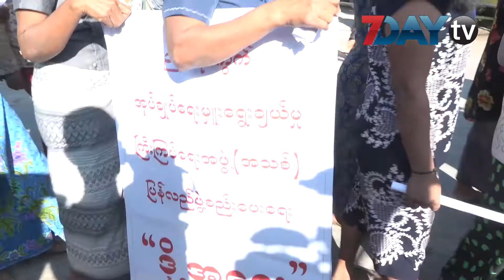ေျမာက္ဥကၠလာည ရပ္ကြက္မွာ ႀကီးၾကပ္ေရးမႈးအဖြဲ႔ကို ျဖဳတ္ခ်ေပးဖို႔ ဆႏၵထုတ္ေဖာ္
ႏိုဝင္ဘာ-၂၅၊၂၀၁၈

ေျမာက္ဥကၠလာပျမိဳ႕နယ္ ည ရပ္ကြက္မွာ ဖြဲ႕စည္းေပးထားတဲ့ ၾကီးၾကပ္ေရးမွဴးအဖြဲ႕ကို ျဖဳတ္ခ်ေပးဖို႕နဲ႕ အသစ္ျပန္လည္ဖြဲ႕စည္းေပးဖို႔ ဒီကေန႕ မနက္ပိုင္းမွာ ရပ္ကြက္ေနျပည္သူ ၇၀ ခန္႕က ဆႏၵထုတ္ေဖာ္ခဲ့ပါတယ္။

ဒီလိုျပဳလုပ္ရတာဟာ ၾကီးၾကပ္ေရးမွဴးအဖြဲ႕အေနနဲ႕ လုပ္ကိုင္ေဆာင္ရြက္မႈေတြမွာ လိုအပ္ခ်က္ေတြရွိေနျခင္း၊ ရပ္ကြက္ေနျပည္သူေတြနဲ႕ သဟဇာတ မမွ်ျခင္းေတြေၾကာင့္ အခုလို ျပဳလုပ္ရတာျဖစ္တယ္လို႔ ဆႏၵထုတ္ေဖာ္ပြဲ ဦးေဆာင္သူ ဦးေဇာ္မင္းဦးကေျပာပါတယ္။

ဒါ့အျပင္ ရပ္ကြက္အတြက္ လိုအပ္ေနတဲ့ အုပ္ခ်ဳပ္ေရးမွဴး တစ္ဦးကိုလည္း ေရြးခ်ယ္ေပးႏိုင္ျခင္းမရွိေသးလို႔လို႔ ဆိုပါတယ္ ။

လက္ရွိ ည ရပ္ကြက္အတြက္ အုပ္ခ်ဳပ္ေရးမွဴးကလည္း ေရြးခ်ယ္ခံရျပီးခ်ိန္မွာ ျပစ္မႈျဖစ္ခဲ့တာေၾကာင့္ ရာထူးမွ ႏုတ္ထြက္သြားရျပီး ဒုတိယ မဲအမ်ားဆံုးရရွိခဲ့သူက ယာယီအုပ္ခ်ဳပ္ေရးမွဴးအျဖစ္ တာ၀န္ယူေနတယ္လို႔ သိရပါတယ္။

ဒီလိုဆႏၵထုတ္ေဖာ္ခဲ့ျပီးေနာက္ ၾကီးၾကပ္ေရးမွဴး အဖြဲ႕သစ္ကို ျပန္လည္ဖြဲ႔စည္းေပးျခင္းမရွိပါက သက္ဆုိင္ရာ ဌာနေတြကို အဆင့္ဆင့္တင္ျပေတာင္းဆိုသြားမယ္လို႔လည္း သိရပါတယ္။

ရုပ္သံသတင္းေထာက္ - ေအာင္ေက်ာ္ထြန္း